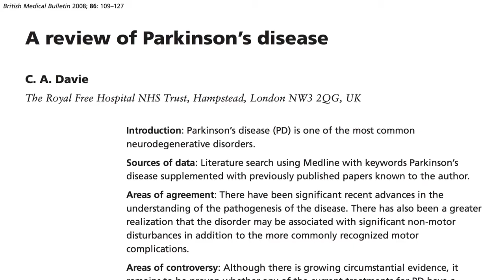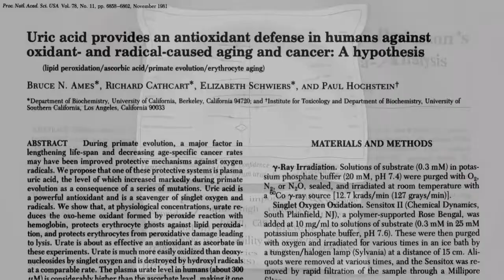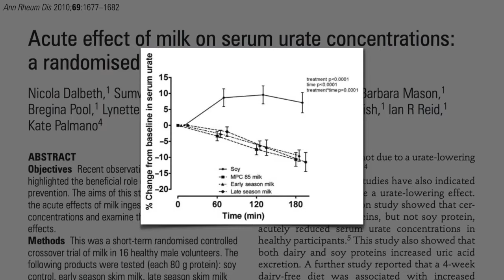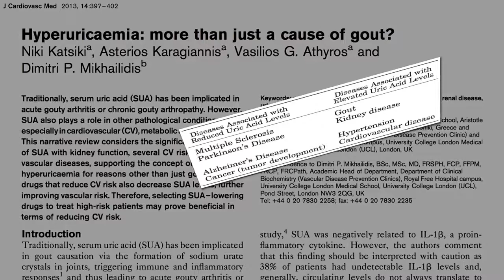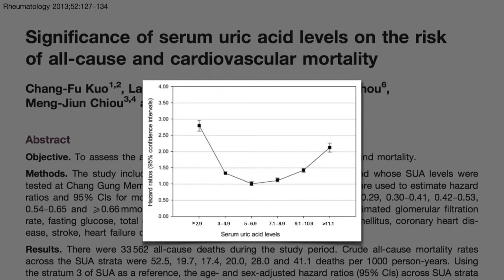Parkinson’s Disease and Food: What You Need to Know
Diet plays a big role in Parkinson’s disease management and prevention. This video talks about how food influences the disease.